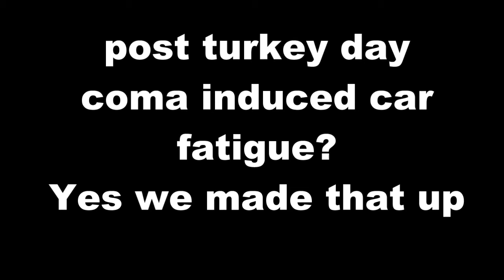final blowout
Final version audio fixed, Our first in house commercial for the 2013 Pre-Black Friday Post turkey day coma induced car fatigue prevention add.

Porcaro Ford
6001 Washington Ave